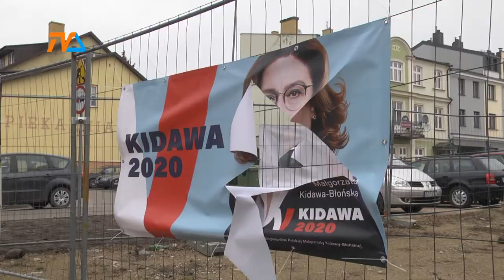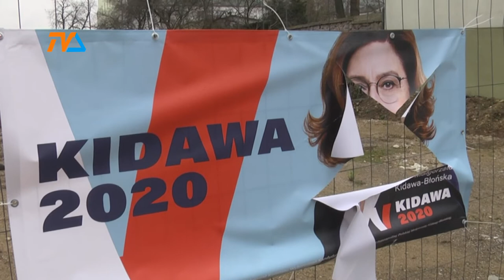Banery Kidawy - Błońskiej pocięte |TVSUWAŁKI